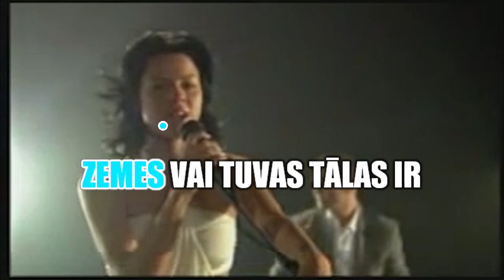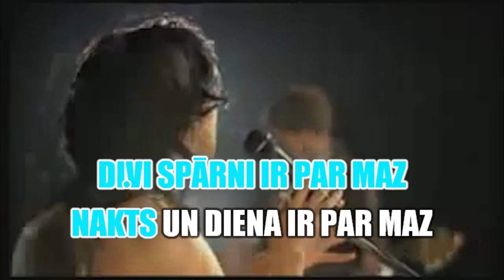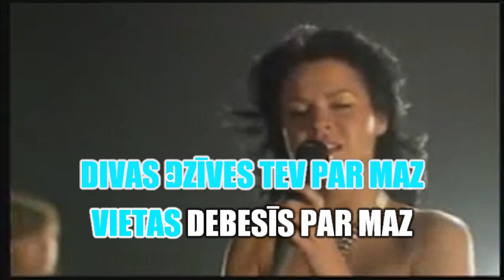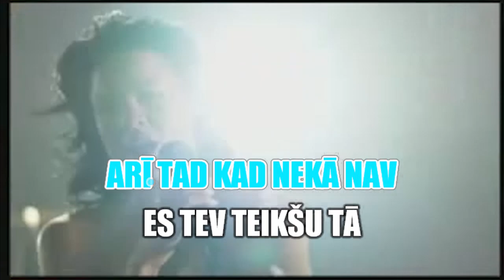FINX - ES TEV TEIKŠU TĀ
Svētki karaoke formātā!
☑️Jubileja
☑️Korporatīvs pasākums
☑️Vecmeitu balīte
☑️Vecpuišu balīte
☑️Kāzas
☑️Bērnu pasākums
Karaoke balīte tieši jums
Muzikāls vakars ar DJ un vairāk nekā 700 Latviešu dziesmas
30'000 Angļu un Krievu karaoke dziesmas
Pavadījumi dziesmām video formātā ar vārdiem
kā arī
ja nepieciešams:
drona foto
Īsfilmu vakars (līdz 3 minūtēm)
Virtuālās realitātes izklaides stūrītis
PIESAKI SAVU BALLĪTI JAU TAGAD
SPIED PATĪK UN ABONĒ MŪSU KANĀLU